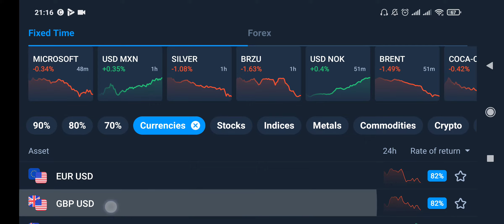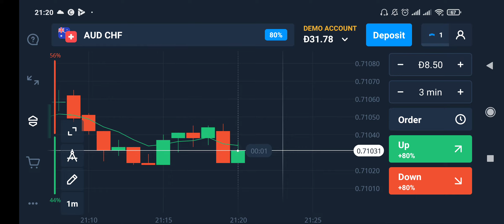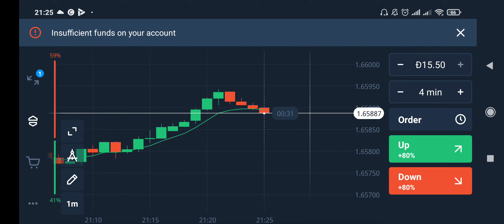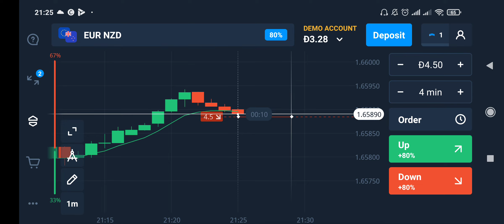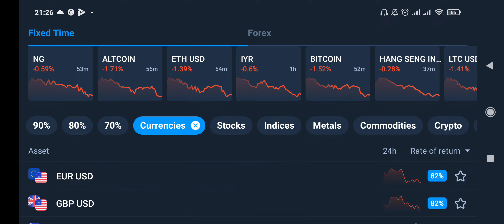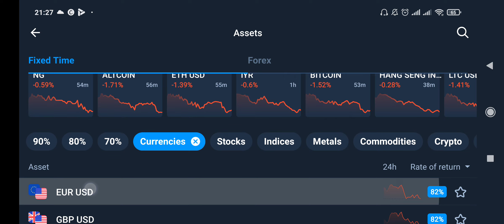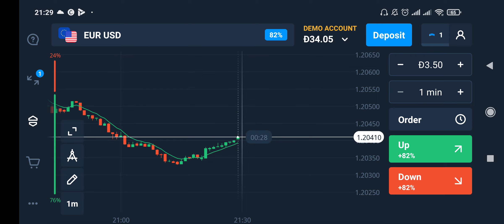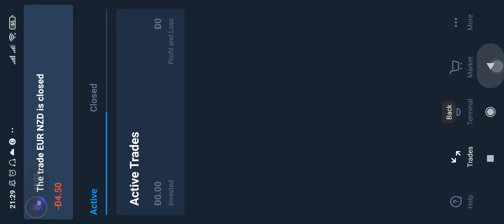how to earn money forme online in nepal।TRADING गरेर धेरै पैसा कमाउनुस। पैसाले पैसा कमाउन सिकौं ।